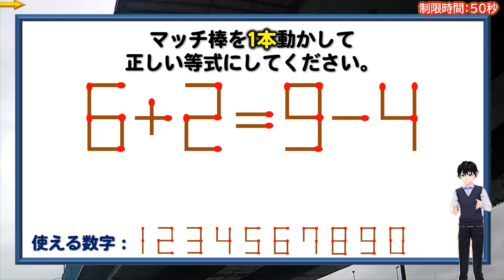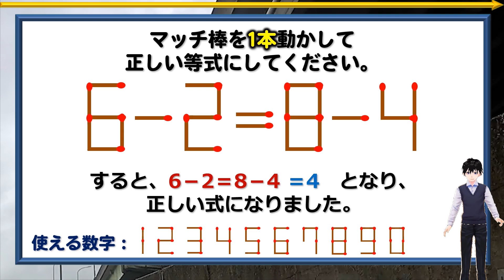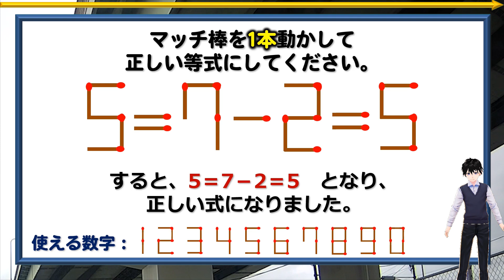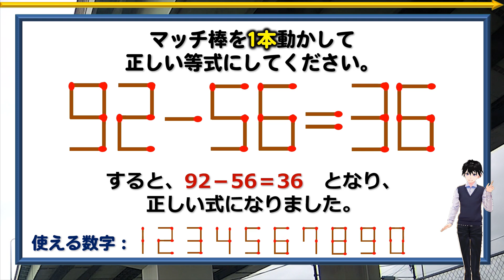【マッチ棒パズル】計算力よりも発想力が必要な脳トレ！6問！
背景動画素材：オリジナル

【WEBサイト】
ネタファクト

ワールドファンシー